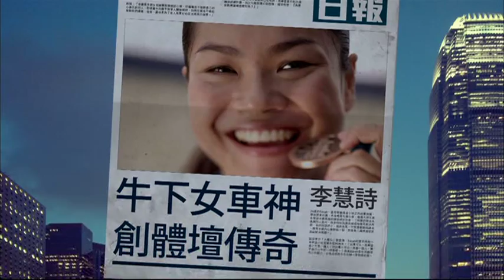李慧詩 屈臣氏蒸餾水 有備而戰 廣告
主唱：鄧紫棋 G.E.M.
作曲：Franzel Jeffrey B．Hollander Andrew B．Dana Parish
填詞：G.E.M.
編曲：Lupo Groinig
監製：Lupo Groinig

風吹幾多春秋　堆積幾多砂丘
吹拂幾多當初最熱熾雙手
心中幾多爭鬥　抑鬱幾多傷口
終於一天都需要有個出口
一刻湧於心頭　很想抽身出走
誰人能明白透
Sometimes I cry, somewhere inside
纏結是這麼多　怎麼可拆解
But someday I'll fly, I don't wanna hide
如怯懦這苦楚　跌墮
If someone's by my side, it's alright
I can fly
孤單幾多深秋　掩飾幾多傷憂
當初幾多希冀最尾也失守
真的不想深究　十二萬樣因由
可否等到一天某某會拯救
很想拋開所有　很想抽身出走
誰人能明白透
I can fly
太幸運到最尾　遇見了你
往昔的痛悲　已找到曙曦
以後這算洩氣　我也有你
捉緊你折翼能飛
這刻即使漂流　不需孤身出走
有你全然望透
纏結或許很多　都總可拆解
Someday I'll fly, I don't need to hide
With you by my side, it's alright

堅持信念
至清至純110年
watsons water pure distilled 屈臣氏蒸餾水
watsons water with minerals 屈臣氏礦物蒸餾水